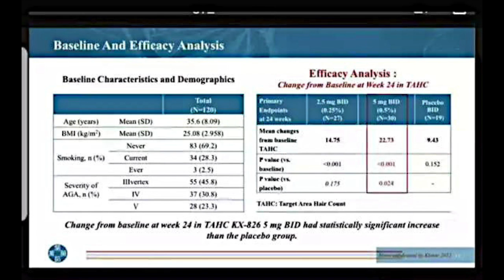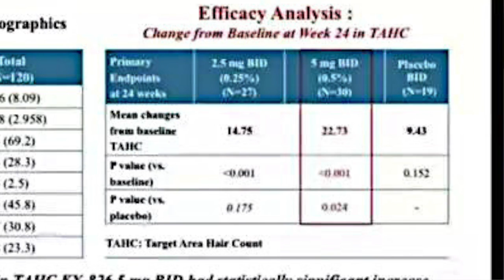Pyrilutamide phase II trial data leaked! Even stronger than dutasteride?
Article mentioned:
Olsen EA, Hordinsky M, Whiting D, et al. The importance of dual 5α-reductase inhibition in the treatment of male pattern hair loss: Results of a randomized placebo-controlled study of dutasteride versus finasteride. Journal of the American Academy of Dermatology. 2006;55(6):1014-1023. doi:10.1016/j.jaad.2006.05.007